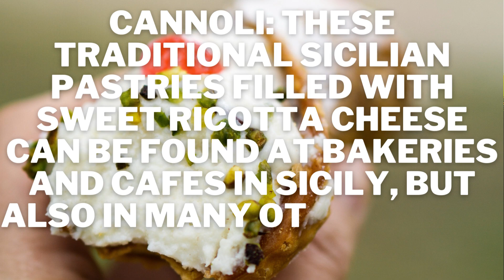Must-try food in Italy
Join us on a culinary journey through Italy as we explore some of the most delicious and iconic dishes that this beautiful country has to offer! From the classic pizza Margherita of Naples to the rich and creamy spaghetti carbonara of Rome, there's something for every taste. We'll take you on a tour of the different regions of Italy and introduce you to traditional dishes such as risotto alla Milanese, ossobuco, tiramisu, lasagna Bolognese and much more. Learn about the history and origins of these dishes and where to find the best versions of them. Whether you're planning a trip to Italy or just a food lover, this video is a must-watch. Buon appetito!